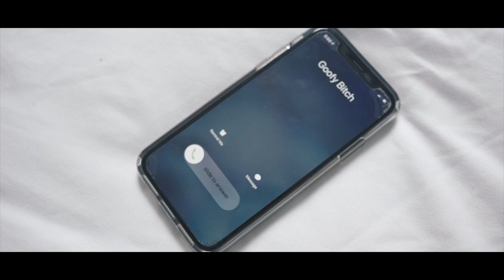Quan Woody - "Andale" Ft. Jay Dutchie | Shot